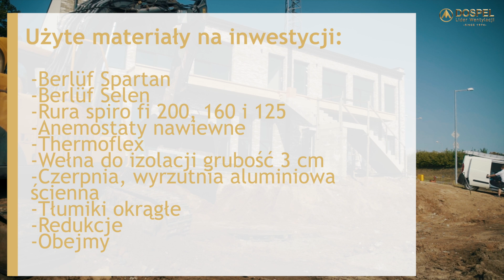Instalacja Systemu Rekuperacji - Spartan & Selen II | Rekuperacja | Wentylacja | DOSPEL | BERLUF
Tym razem odcinek poprowadzi kolejny z naszych przedstawicieli handlowych Dariusz Szymczak. Opowie nam o montażu instalacji centrali wentylacyjnej w budynku dwupiętrowym.  Montaż instalacji przebiega na przykładzie rekuperatorów marki Dospel Berlüf Selen II oraz Spartan.

Jesteś ciekaw❓
W tym filmie dowiesz się:
✅ jak przebiega montaż instalacji
✅ jakie zostały zastosowane rozwiązania

00:00-00:36 - Wstęp
00:36-2:50 Prezentacja instalacji
2:50-3:15 Podsumowanie

50 Lat doświadczenia w produkcji wentylacji
21 Lat doświadczenia w produkcji rekuperacji
8 Lat gwarancji na wszystkie rekuperatory Dospel